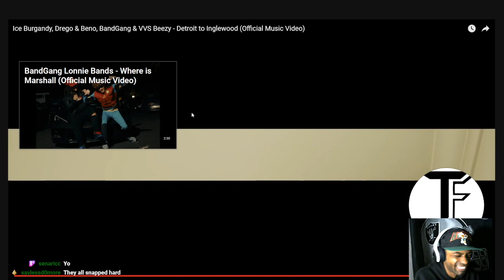Ice Burgandy, Drego & Beno, BandGang & VVS Beezy - Detroit to Inglewood (Reaction)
Shout-out to BandGang. Detroit in this thang. Broadcasted live on Twitch -- Watch live